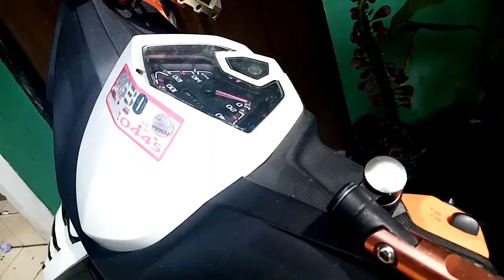Trip mo Trip ko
Hello guys " Let's go to Sisters Church in Tagaytay with family,,, to pray, to relax for a while